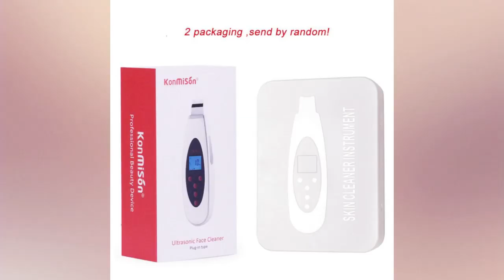Mad Fly Essentials has the latest in home decor and more!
Mad Fly Essentials has the latest in home decor and more, check it out!